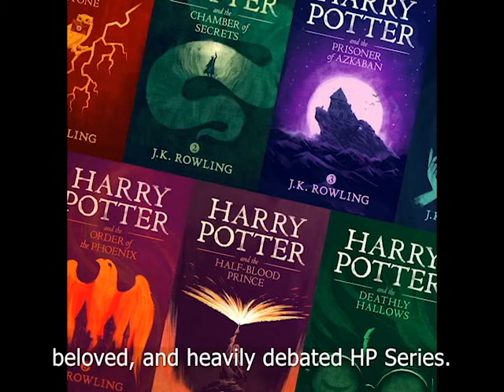The Book Was Better Trailer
Join Kaley Clarke and Taylor Collett as they give you an idea of what to expect from the podcast. The Book Was Better is available everywhere you listen to your podcasts!